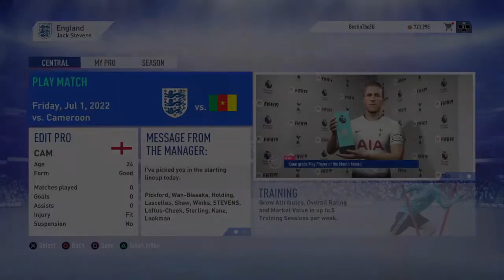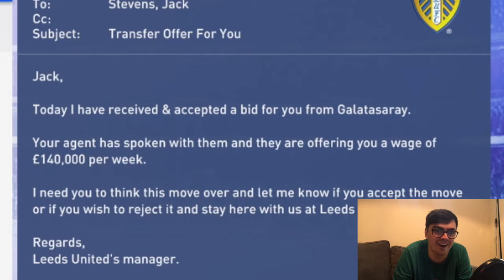The Journeyman | England | Episode 2 | World Cup Knockouts | Fifa 19 Pro Career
Who wants another tier video, say the word I mean it.

By the way, I am 6’0 in real life.